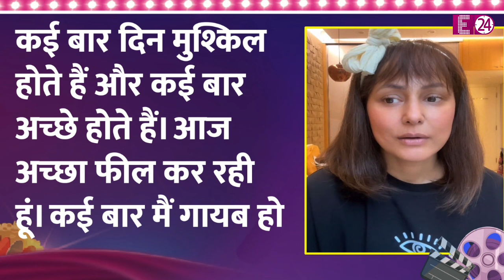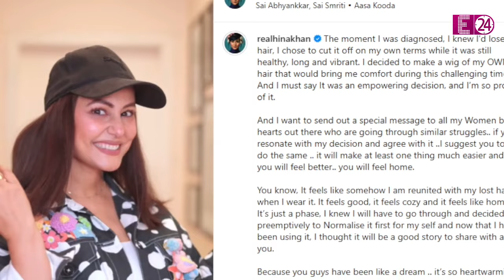Hina Khan ने करवाई 5वीं कीमोथेरेपी, 3 हैं बाकी...हिम्मत ने दिया जवाब,बोलीं-कुछ दिन मुश्किल होते हैं।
Hina Khan

Hina Khan Breast Cancer

Hina Khan Cancer News

Hina Khan Chemotherapy

Hina Khan Health